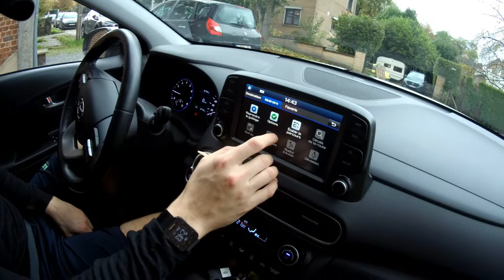Test Hyundai Kona en POV